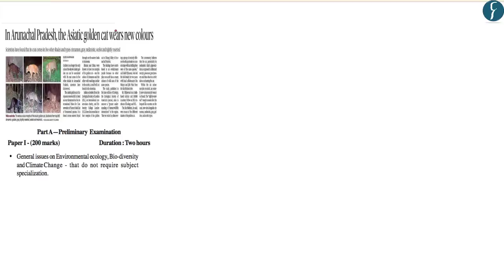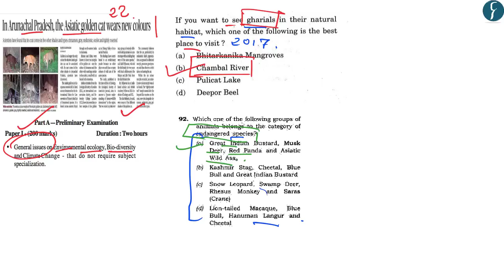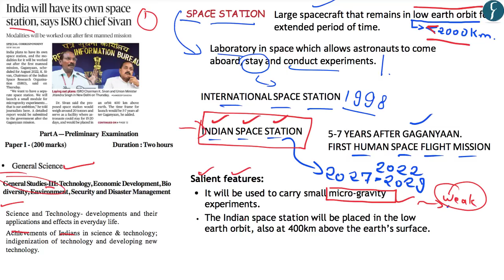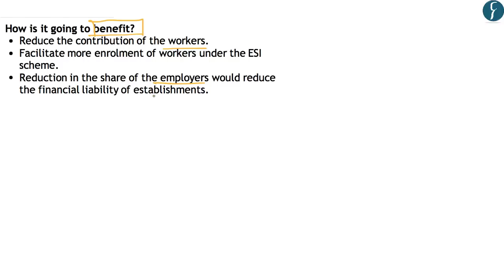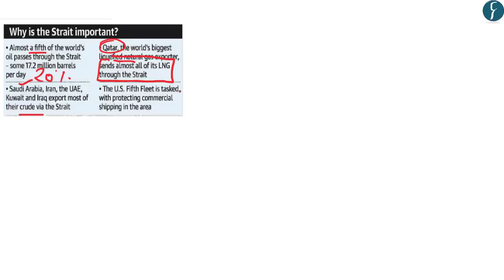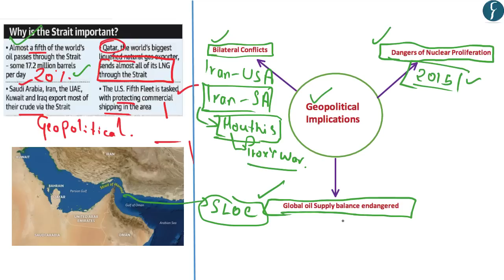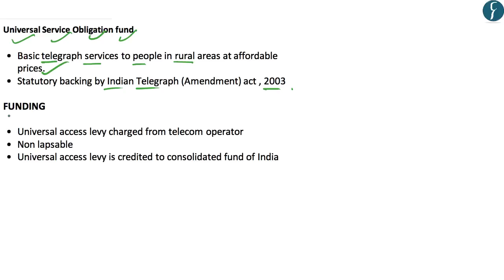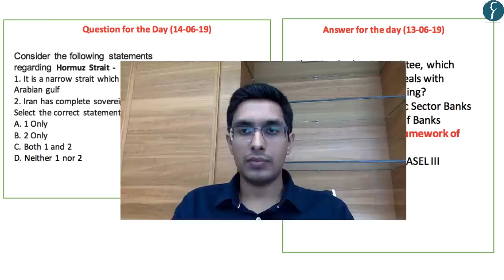Daily News Simplified 14-06-19 (The Hindu Newspaper - Current Affairs - Analysis for UPSC/IAS Exam)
Presented by: Mr. Akash Randev, Rau’s IAS Study Circle

News covered today:

1. Asiatic Golden Cat - Environment (00:38)
2. Indian Space Station - Science & Technology (03:18)
3. Employees’ State Insurance Scheme - Economy (06:07)
4. Hormuz Strait -  International affairs (08:53)
5. TRAI-DCC-5G spectrum - Current affairs (13:50)
6. Faint Glimmer (Ref) - Economy (16:30)
7. Questions for Practice - (17:01)

Topic Highlights of the day

The link for subject wise practice questions discussed in previous DNS Videos since June 2018 are:

1. Environment, Ecology, Biodiversity, Climate change & Geography
2. Indian Economy & Economic Development
3. Indian Polity & Governance & Social Issues